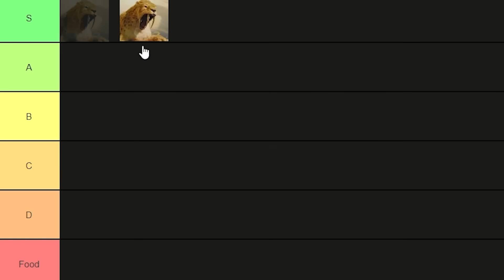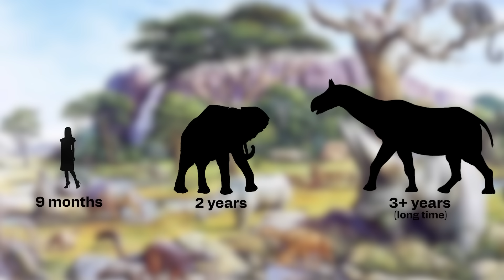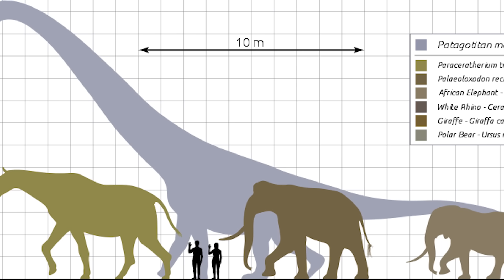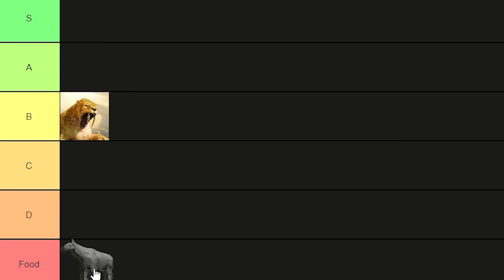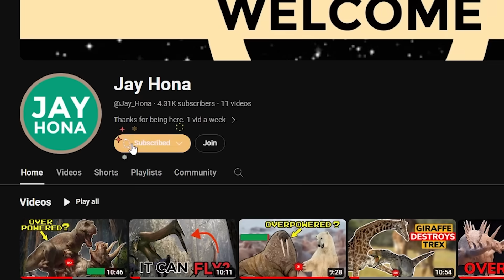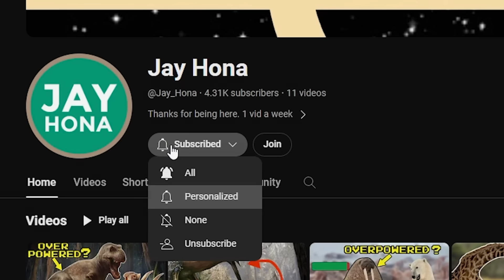Could Ancient Mammals Survive the Cretaceous? Tier List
Tell me what you think! And let me know if you have an idea for the next video!

0:00 intro
0:42 Smilidon
3:34 Paraceratherium
6:54 Mammoth